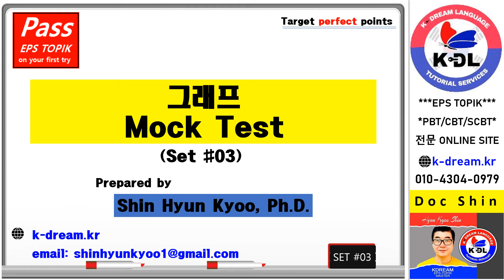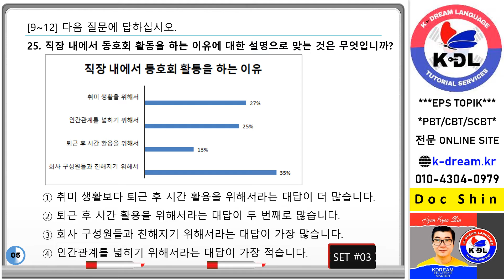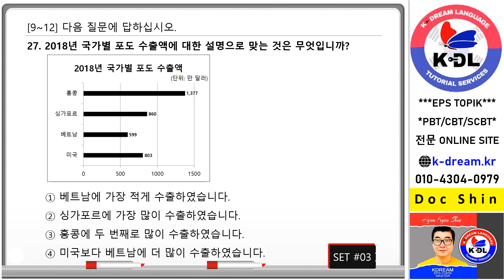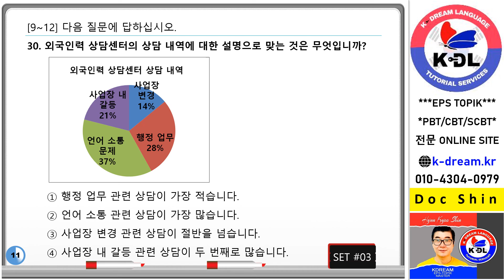12 Graph test #3 10 questions pptx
Make sure to pass the exam.. EPS TOPIK Graph # study hard